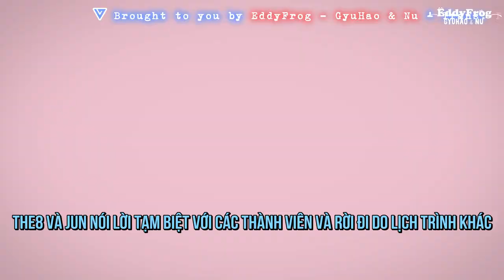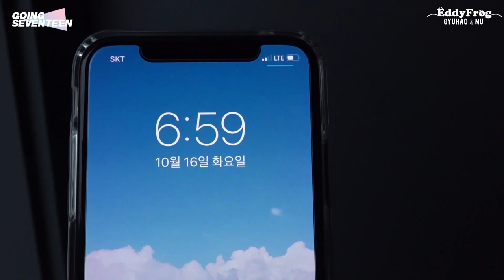[VIETSUB] GOING SEVENTEEN SPIN-OFF EP.23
Trans: Pơ Olga + Hành
Time + Typeset + Edit + Enc + Upload: Pơ Olga